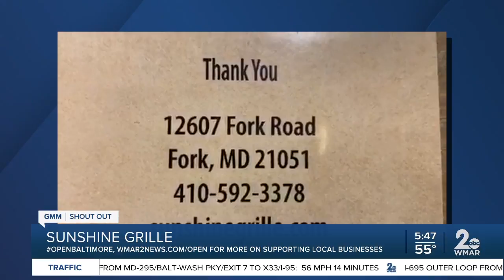Sunshine Grille says "We're Open Baltimore!"